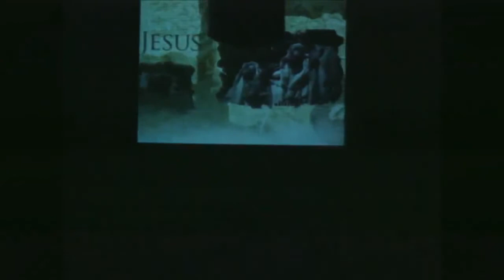Christmas Concert - Take 2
"And On Earth, PEACE" presented by the Chapel in Marlboro.

Copyright:
And On Earth, Peace
2012 PraiseGathering Music Group